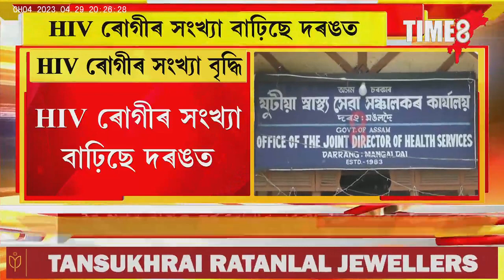ভয়ংকৰ ৰূপত বৃদ্ধি পাইছে HIV আক্ৰান্তৰ সংখ্যা। মঙলদৈ অসামৰিক চিকিৎসালয়ৰ ICTCৰ ভয়ংকৰ তথ্য